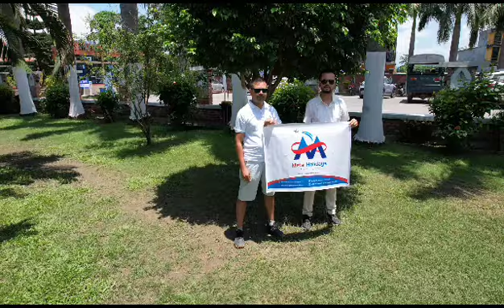August 4, 2023